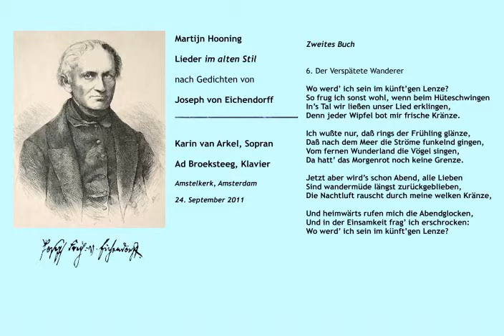Martijn Hooning, Der Verspätete Wanderer, from Eichendorff Lieder, second book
Martijn Hooning: Der Verspätete Wanderer, (from: Lieder im alten Stil nach Gedichten von Joseph von Eichendorff, zweites Buch, Nr.6, composed in 2005/2006)

Live recording, september 24, 2011, Amstelkerk, Amsterdam

Der Verspätete Wanderer

Wo werd’ ich sein im künft’gen Lenze?
So frug ich sonst wohl, wenn beim Hüteschwingen
In’s Tal wir ließen unser Lied erklingen,
Denn jeder Wipfel bot mir frische Kränze.

Ich wußte nur, daß rings der Frühling glänze,
Daß nach dem Meer die Ströme funkelnd gingen,
Vom fernen Wunderland die Vögel singen,
Da hatt’ das Morgenrot noch keine Grenze.

Jetzt aber wird’s schon Abend, alle Lieben
Sind wandermüde längst zurückgeblieben,
Die Nachtluft rauscht durch meine welken Kränze,

Und heimwärts rufen mich die Abendglocken,
Und in der Einsamkeit frag’ ich erschrocken:

In this playlist, you can also listen to one other song from this second book of the Lieder im alten Stil nach Gedichten von Joseph von Eichendorff  (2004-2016) ; Der Wachtturm.

You can also listen to the complete first book of the Eichendorff songs:

- Die Nachtblume
- Lockung
- Frühlingsnacht
- Bei einer Linde
- Es waren zwei jungen Grafen
- Der Einsiedler
- Treue
- In einem kühlen Grunde (Lied) [ also known as  "Das zerbrochene Ringlein" ]
- Das Alter
Recordings of these songs (and of some more) are available in the playlist
Martijn Hooning - Lieder nach Eichendorff, Storm, Hesse
in the channel
Style Composition